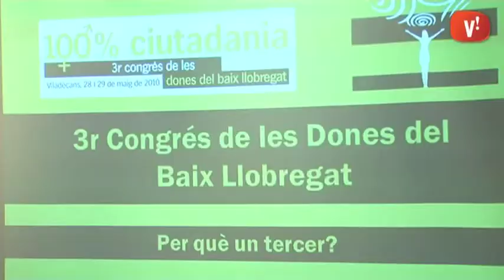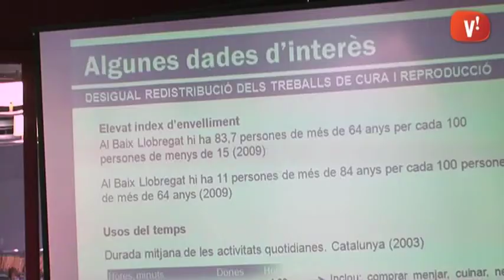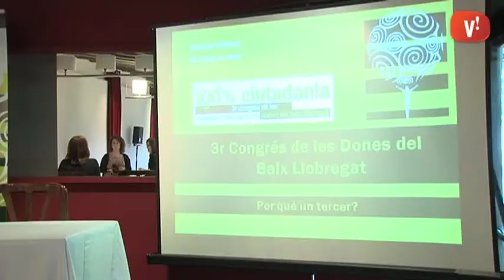Presentació 3r Congrés de les Dones del Baix Llobregat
Viladecans serà els dies 28 i 29 de maig la seu el 3r Congrés de Dones del Baix Llobregat. En el procés pre-congresual els municipis que són subseus: Abrera, Castelldefels, Cornellà, el Prat, Sant Boi, Molins de Rei, Martorell, Esplugues i Sant Feliu realitzaran múltiples activitats sobre un determinat tema i l’analitzaran des de la perspectiva de gènere.